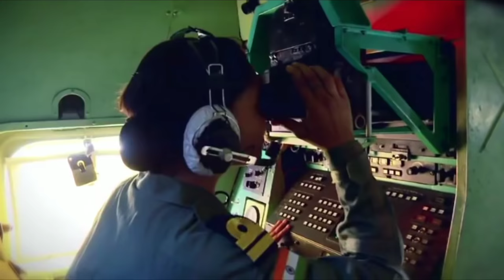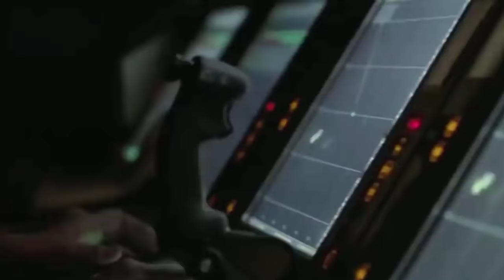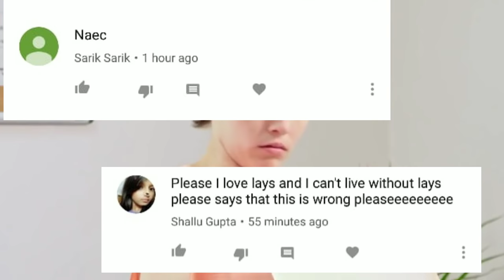क्या हाल हो रहा है सैनिको का पनडुब्बियों के अंदर ,मोदी भी हो गए हैरान !! indian navy army life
life

How are the soldiers living in Pandudubi,

After the explosion in INS Sindhuraksh on Friday, the attention of all was concealed in the depths of the sea, towards the lives of the submarines and the living naval personnel who watched the activities of the enemy,
And as we all know, the life of the navy is not easy. Their families say that their life is tough. When they go on a mission, these missions are for 20 or 30 days and sometimes they work for 45 consecutive days,
Family members just know that they are going on duty. There is no more information than this. The family does not even know this,
How long they are going for and when will they come back.
Yes, friends, then again, like the name of that mother on the name of that mother and the name of the girl who puts her on the left hand and sends the chiragas across the house for our service,

And tell you, their campaign information is only for Navy's headquarters. The marines live within the water far from their family. When they are inside the submarine, they do not even get the opportunity to make them shave off, shave them.

If the naval personnel are in the submarine for 30 days, then they get barely three times a bath, and after all their consent, because every naval gets three to four mud water per day. And it is strictly forbidden to use such a thing as a blade, so any days they are inside the water, they have to remain without a beard,
They are given clothes to wear, which they are worn for three consecutive days and then thrown away.
They are given pulses, bread, rice and very low spices and plain vegetables for breakfast without eating them.
In the submarine, food items are very limited. If there is no fresh food then they already have packed food in tin, which can be used anytime.
When cooking, it is taken care of that there is no more smoke. Therefore, especially plain food is made,
Chillies are not used in the pulse because if the turf is felt then the smoke will rise and the flames also.

 The marines are given unhearded food,
When the submarine goes inside the ocean, then the doctor and first aid equipment are accompanied by them, because if anybody has problems like vomiting or dizziness, they can be treated immediately.
There are two compartments for sleeping in the submarine. Temperatures are hot, so sometimes some navalists also go to sleep where missiles and torpedoes are kept because these places are the coldest compared to other places in the submarine.
The sunlight does not come within the submarine. Because of this, when they come to the surface of the sea, the navy has to cope with the problems of hand and foot while coming out.
Continuous campaigning in the deep sea has a deep impact on their ears, so soldiers inside the submarine take special care of their ears.

So how many friends can live in your life like this, we must do our opinion in the comment section.

And now, friends, I'm going to tell you the names of people who watch our videos daily and continuously send their love to us through the comments. First of all, Sarak and the second Shalu Gupta, friends, if you also want to come If you also get your name in the next video, tell us how to comment by commenting in the comment section,